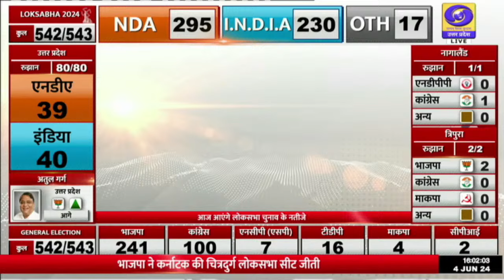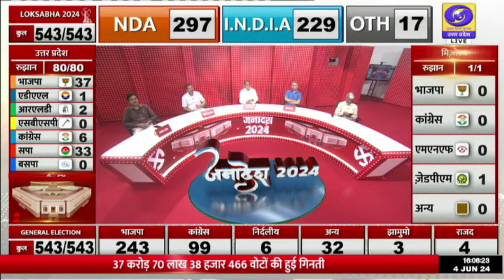रुझानों में Varanasi से पीएम मोदी डेढ़ लाख वोटों से आगे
जनादेश- 2024 (शुरूआती रूझानों से परिणामों तक मतगणना से जुड़ी हर खबर)